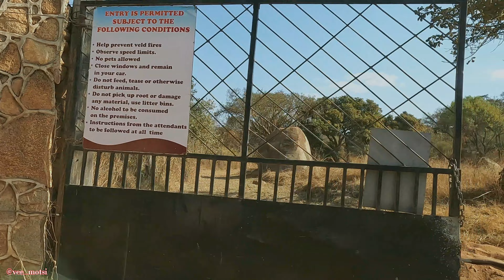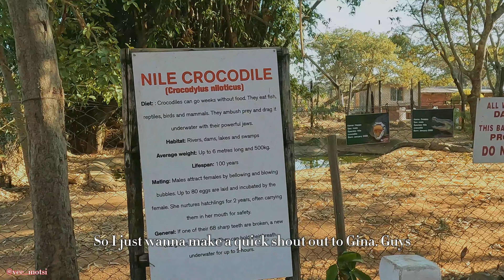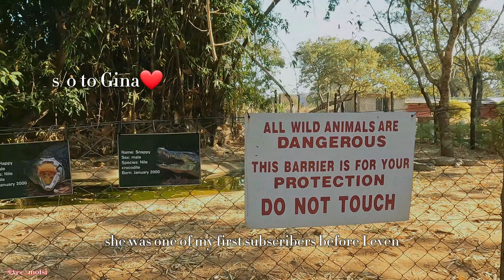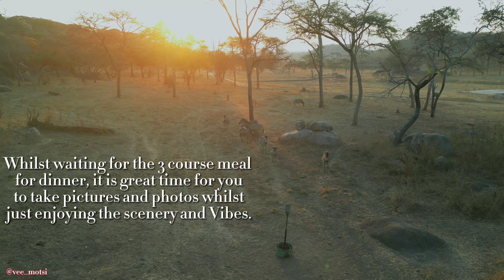LION PARK Harare- Bush Dinner Experience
In this episode, we have a vlog, we went for the Bush Experience in Harare at the Lion Park, Zimbabwe. I tried the cub interaction experience as well and animal viewing as well plus the game drive. What a thrilling adventure. You should definitely give it a try.

Bush Experience- at LION Park.

SHOUT OUT TO GINA‼️ I LOVE YOU GIRL❤️and thank you.

Lighting: Natural Lighting
Camera: GoPro